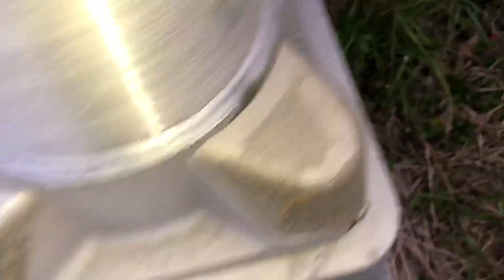เก็บสตรอว์เบอร์รี่อินเดียนผลแดงๆ สนุกมากค่ะ picking Indian strawberry 🍓